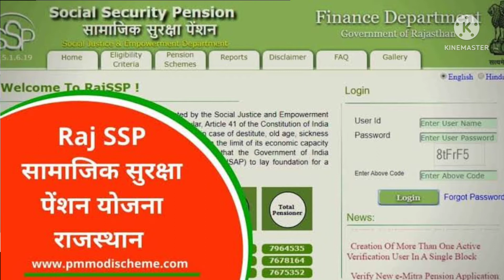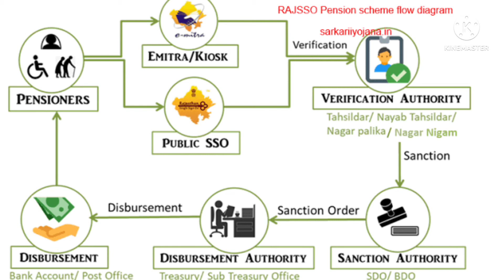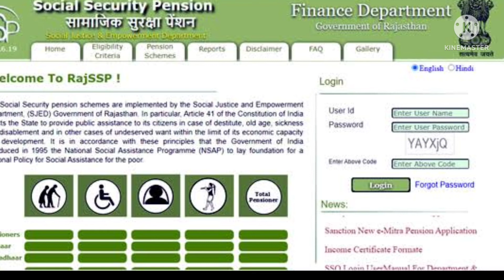Samajik suraksha pension yojana rajasthanमैं राजस्थान में अपनी पेंशन पर्ची कैसे डाउनलोड कर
राजस्थान सामाजिक सुरक्षा पेंशन योजना 2023

Rajasthan free mobile yojana list mein apna naam kaise dekhe
mobile yojana list
smartphone Yojana 2nd list Registration
rajasthan pension

सामाजिक सुरक्षा पेंशन कैसे चेक करें
लघु और सीमांत कृषक वृद्धजन पेंशन योजना
मुख्यमंत्री विशेष योग्यजन सम्मान पेंशन योजना
मुख्यमंत्री एकल नारी सम्मान पेंशन योजना
राजस्थान वृद्धावस्था पेंशन योजना
राजस्थान सामाजिक सुरक्षा पेंशन योजना लाभार्थी सूची कैसे देखें?
मुख्यमंत्री वृद्धजन सम्मान पेंशन योजना आवेदन पत्र की प्रक्रिया
मुख्यमंत्री वृद्धजन सम्मान पेंशन योजनामैं राजस्थान में अपनी पेंशन पर्ची कैसे डाउनलोड कर सकता हूं?
आधार नंबर से पीपीओ नंबर कैसे निकाले?
सामाजिक सुरक्षा पेंशन कैसे चेक करें Rajasthan?
पेंशन का पैसा कैसे चेक किया जाता है?
पेंशन स्टेटस ऑनलाइन कैसे चेक करें राजस्थान?
मोबाइल से पेंशन कैसे चेक करें राजस्थान?
आधार कार्ड से पेंशन कैसे चेक करते हैं?

सामाजिक सुरक्षा पेंशन योजना लिस्ट
Rajasthan Vridha Pension Status Check Online – Quick Process
How to check Social Security Pension Small and Marginal Farmers Old Age Pension Scheme Chief Minister Vishesh Yogjan Samman Pension Scheme Chief Minister Ekal Nari Samman Pension Scheme Rajasthan Old Age Pension Scheme Rajasthan Social Security Pension Scheme How to check beneficiary list? Mukhyamantri Vridhjan Samman Pension Scheme Application Form Process Mukhyamantri Vridhjan Samman Pension SchemeHow can I download my pension slip in Rajasthan? How to get PPO number from Aadhaar number? How to check social security pension Rajasthan? How is pension money checked? How to check pension status online Rajasthan? How to check pension from mobile Rajasthan? How to check pension through Aadhar card? How to check social security pension social security pension scheme list

मैं राजस्थान में अपनी पेंशन पर्ची कैसे डाउनलोड कर सकता हूं?
How to check Social Security Pension